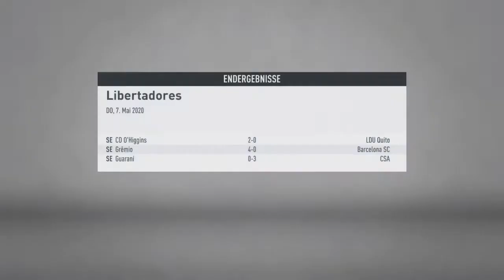FIFA 20 Copa Libertadores Part 6 Club Bolivar vs Estudiantes de Merida